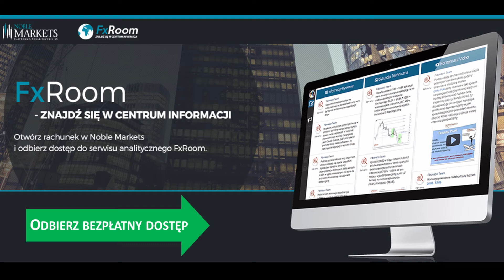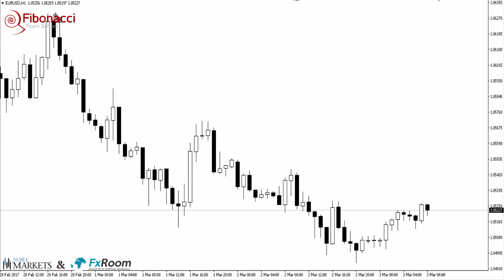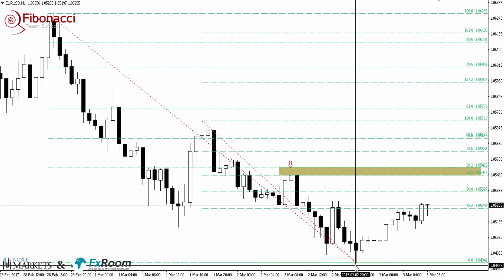Wybity dołem poziom 61,8 na EURUSD Droga na południe otwarta. - 03.03.2017